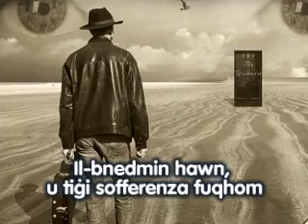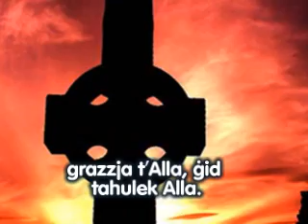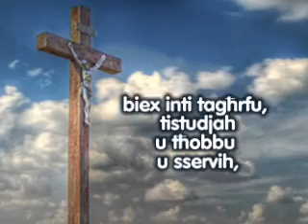Dun Gorg Ikellimna - Sofferenzi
Dun Gorg ikellimna fuq l-importanza tas-Sofferenzi